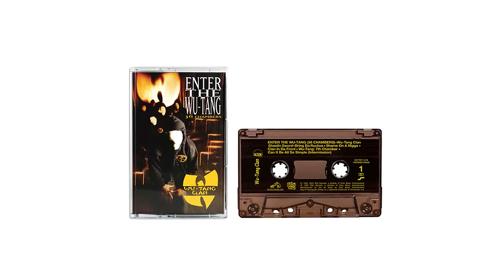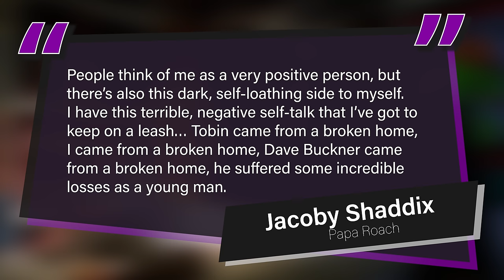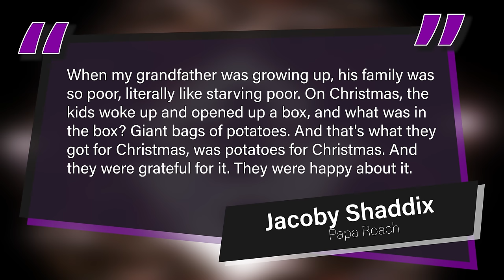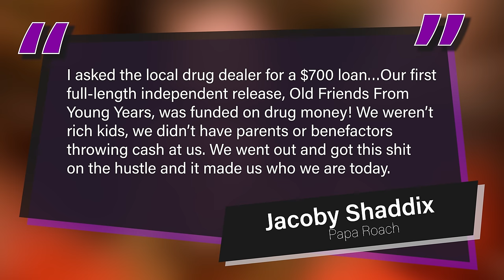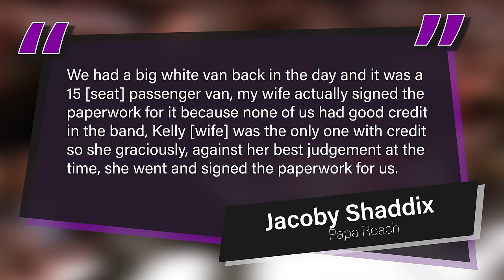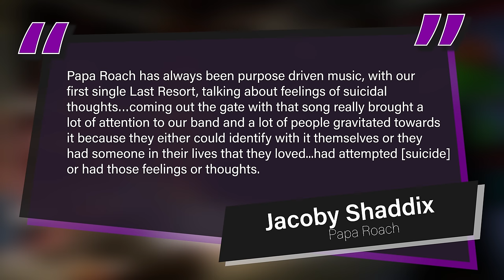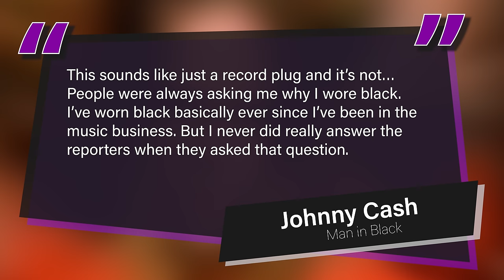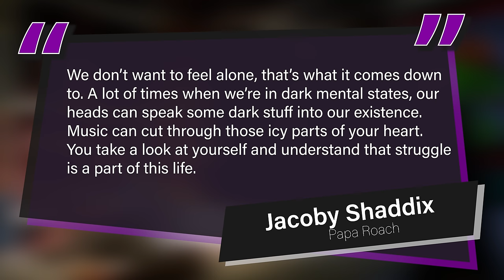He almost lost everything...it was his Last Resort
During their early years they didn’t even really know how to write music, let alone produce a chart topping metal record but that didn’t stop them from going all out and diving headfirst into a world that seemed to reject them at every corner.

Whilst the Alternative Metal scene was exploding, they were hanging around outside of Deftones, Korn and Limp Bizkit concerts trying desperately to sell their demo tapes to anyone that would listen because no record label would touch them.

Singer Jacoby Shaddix would be born into a homeless family and as a teenager, have to watch his close friend almost lose his life. These struggles and more, however, would all be transformed from desperation into Rock Stardom.

Kill The Noise by Papa Roach, License ID: ZyKZ7ZZ0aGw

VIDEO EDITING AND AUDIO SEQUENCING (Voice overs):
⚡CUBASE ELEMENTS
⚡Adobe Premiere Pro
⚡Adobe Photoshop